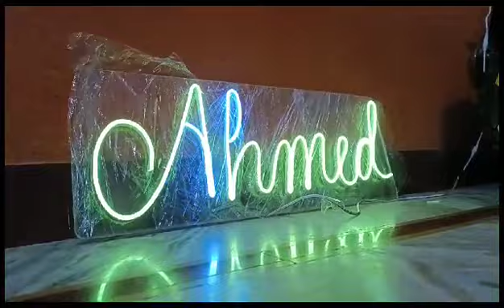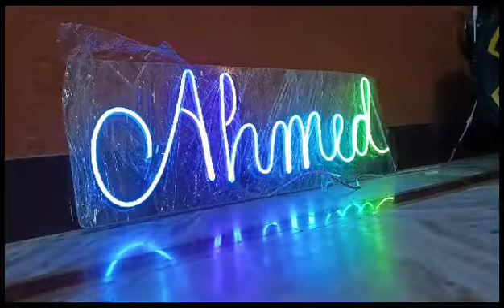neon Lights Rainbow Colour